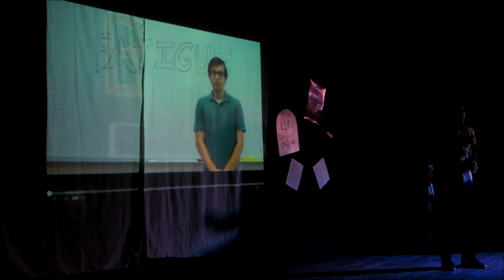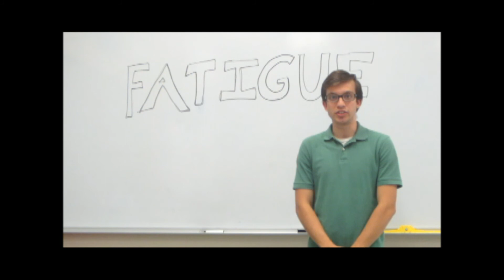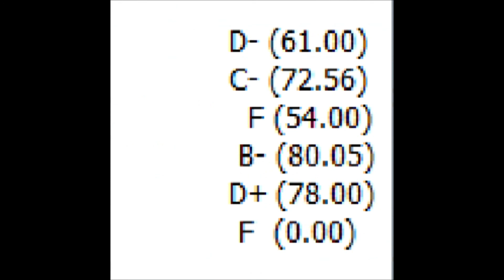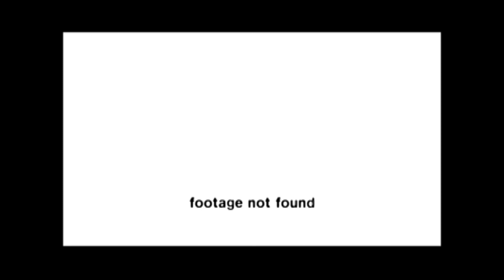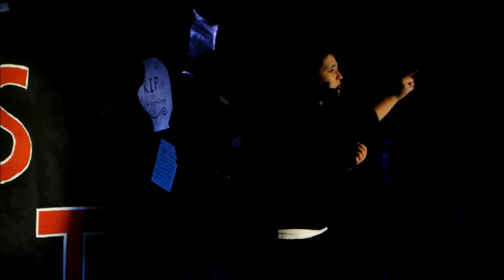The Bronco Room Part 4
Brophy Student Theatre (BST) brings you a new SKETCH COMEDY SHOW!

Performed at Brophy College Preparatory on Thursday, December 5th, 2013 and Friday, December 6th, 2014 at 7:00, as well as Friday, December 6th, 2014 at 3:00.